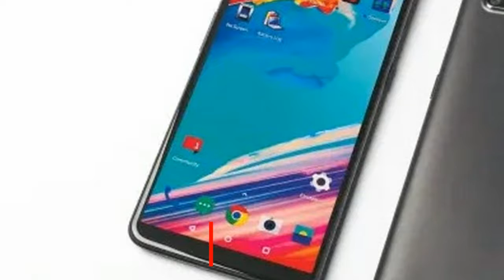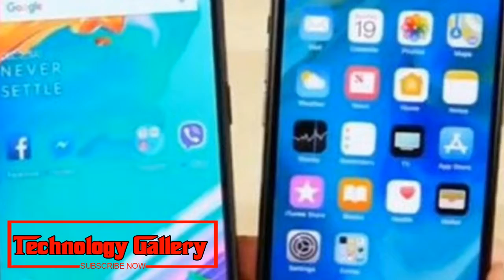Look This !!! OnePlus 6T live images leaked online, but are these really pictures of the device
OnePlus 6T purported leaked live images reveal waterdrop notch, an in-display fingerprint sensor
OnePlus 6T, the Chinese cell phone brand's up and coming leader cell phone have been spilled on a few events in front of its up and coming dispatch, which guessed happen in second 50% of October. In the most recent, an arrangement of implied live pictures have surfaced professing to give a look at the up and coming OnePlus model.
OnePlus 6T
OnePlus 6T unboxing
OnePlus 6T official video
OnePlus 6T review
OnePlus 6T release date
OnePlus 6T pubg
OnePlus 6T vs iphone x
OnePlus 6T vs mi 8
OnePlus 6T release
The pictures of the OnePlus 6T were posted on Chinese microblogging website, Weibo and grandstand a gadget with an all-screen outline. The pictures likewise uncover a waterdrop indent on top like what we have seen on Oppo's R17 cell phone. An in-show unique mark sensor, and Never Settle logo can likewise be seen on the released live pictures.
While OnePlus has officially affirmed that the new OnePlus 6T will accompany an in-show unique mark sensor, there are a couple of circles in these released live pictures that bring up issues about their validity. Initially, the Never Settle moto uncovered in one of the pictures seems to have been photoshopped. Other than the secret picture shared by OnePlus a couple of days back exhibited an in-show unique mark sensor with an alternate 'format.'
GSMArena additionally brings up that these indicated set of live OnPlus 6T pictures exhibit just the front side of the telephone. While OnePlus 6T is tipped to highlight double back camera setup like the OnePlus 6, the report shows that the spilled pictures could probably be of Oppo R17 Pro that houses triple camera set up at the back. GSMArena refered to that the 'traceable code' was likely settled by a Photoshop smirch instrument.
OnePlus 6T is relied upon to make a big appearance in October this year. OnePlus prior affirmed that its up and coming leader model will include an in-show unique mark sensor. The organization by means of an email disclosed to CNET that the new component has made the OnePlus 6T "somewhat thicker" by 0.45mm when contrasted with OnePlus 6.
OnePlus needed to re-orchestrate the "inner equipment" to insert the in-show unique finger impression sensor. The new OnePlus gadget could accompany the slogan 'open the speed.' Reports demonstrate that the OnePlus 6T base model could want a cost of $550 (roughly Rs 39,000).